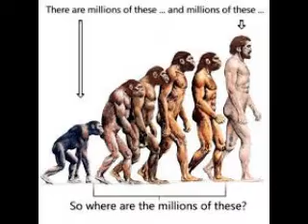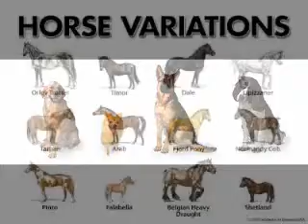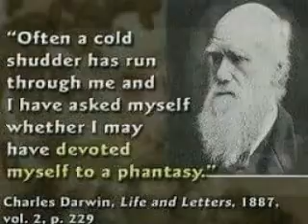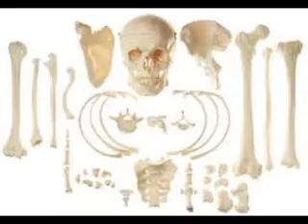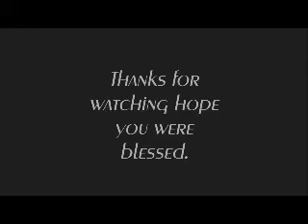Kirk Cameron Incredible Response to two Atheist in Debate!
Sorry for the quality of the video was the best one I could find. Please listen to Kirk's response to the two atheist in this debate. We should take notes how to respond exactly to them, listen to the argument presented by brother Kirk.